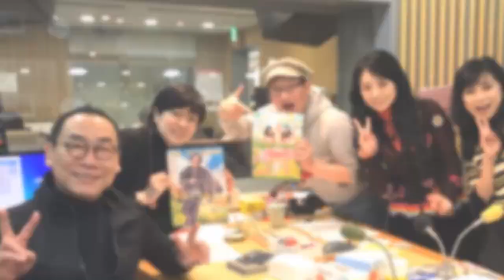【速報】「マツケンサンバ2」の振付を手がけた真島茂樹さんが突然、77歳で亡くなりました。死因は虚血性心不全です...日本ダンス界の偉大なる損失。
💔🎭マツケンサンバ2の振り付け師、真島茂樹さんが急逝。

👍 この動画が気に入ったら「いいね」ボタンをクリックして、チャンネルを購読して最新情報をお見逃しなく！コメント欄にはあなたの意見や予想もお待ちしています。共感や議論が広がることでしょう。